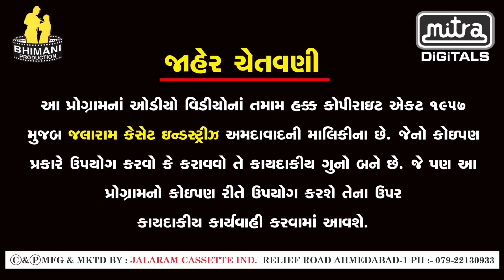Tejal Thakor Superhit Song | ગોમડાની ગોરી | Gomda Ni Gori | FULL VIDEO | Popular Gujarati Song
Song : Aavi Hu Gomda Ni Gori
Singer : Tejal Thakor
Artist: Tejal Thakor & Mamta Chaudhry
Lyrics : Pravin Ravat
Dance Group : Minaxi Dance Group
Producer : Rambhai D. Bhimani
D.O.P -Editor-Director: Chankya Thakor
Drone & concept : Nitin Patel
Design : Milan Vyas
Makeup : Nidhi Patel
Hair : Naynaben Patel
Asst. Camera - Kundan Thakor
Special Thanks - Bhurabhai Kathi (Vastral)-Suryavansam Farm
Label : Jalaram Cassette Industries(MITRA)
Digital Partner : RDC Media Pvt. Ltd.